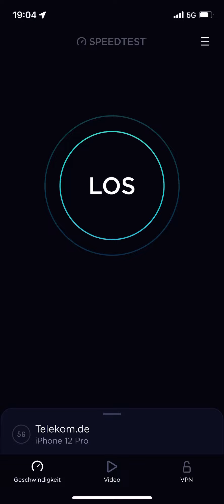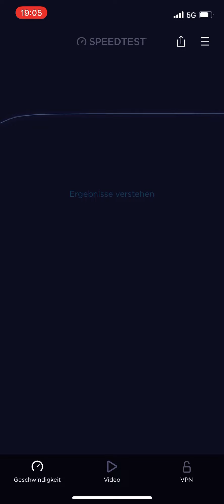5G Speedtest im Telekom Netz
Mit dem iPhone 12 Pro in Oldenburg.